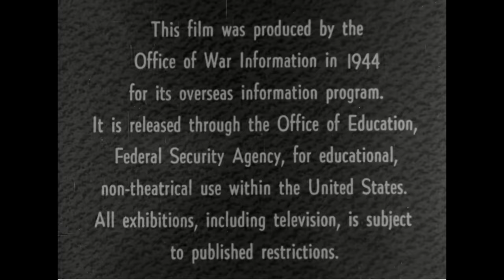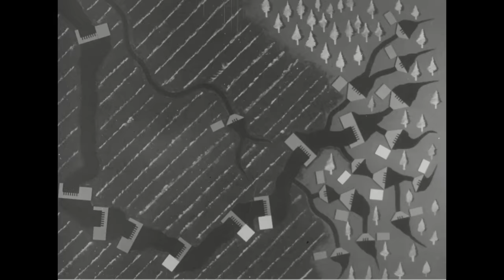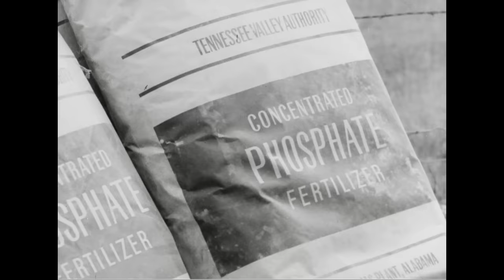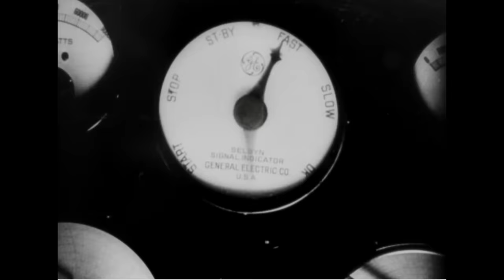Valley of the Tennessee, 1944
Series : Moving Images Relating to U.S. Domestic and International Activities , compiled 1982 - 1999, documenting the period 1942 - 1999

Production Date: 1944

Other Title(s): The American Scene, No. 7
Use Restriction(s): Restricted - Possibly
Specific Use Restriction: Public Law 101-246
Note: Issued February 6, 1990, this law provides for the domestic release and distribution of USIA motion pictures, films, videotapes, and other materials 12 years after initial dissemination overseas, or, if not disseminated, 12 years from the preparation of the material.

Scope & Content: Documentary: On the origins and construction of the Tennessee Valley Authority and its effect on the people of the valley. R.1. Droughts and water erosion destroy the land and economy of the Tennessee Valley. Discusses the contributions of Sen. James P. Polk; Harcourt Morgan, President of the University of Tennessee; David Lillienthal, Director of the TVA and Sen. George Norris for the organization of the TVA. Pres. Franklin Roosevelt speaks on the importance of the TVA for water control and hydroelectric power. R.2. Scenes of the various dams' construction. TVA specialists teach local farmers new techniques. R.3. The new program produces record harvests. Scenes of the Norris Dam.